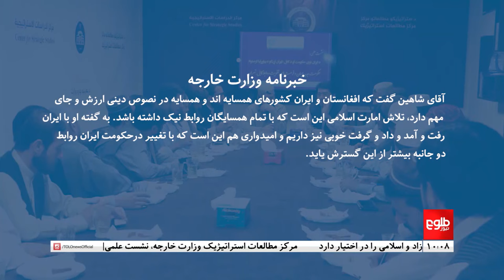TOLOnews -10 pm News - 03 Aug 2024 | طلوع‌نیوز- خبر ساعت ده - ۱۳ اسد ۱۴۰۳